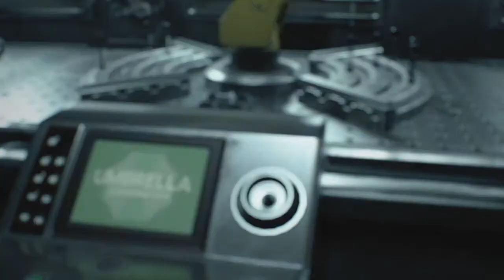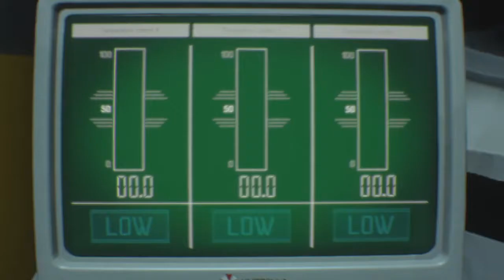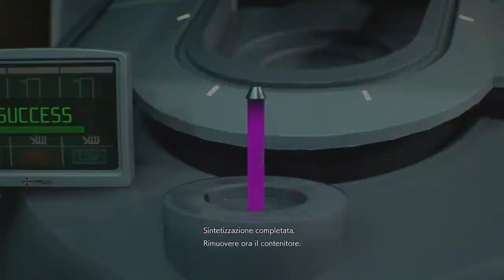RESIDENT EVIL 3 - Gameplay ITA (Ep. 8)